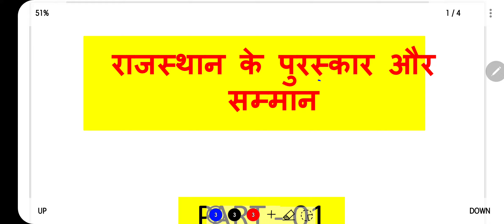राजस्थान के पुरस्कार और सम्मान 2021 | RAJASTHAN POLITY | CURRENT AFFAIRS 2021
In this session, I will teach you about "राजस्थान के पुरस्कार और सम्मान" |  RAJASTHAN POLITICAL SCIENCE.

IMPORTANT PROGRAMME AND SCHEMES OF RAJASTHAN GOVERNMENT